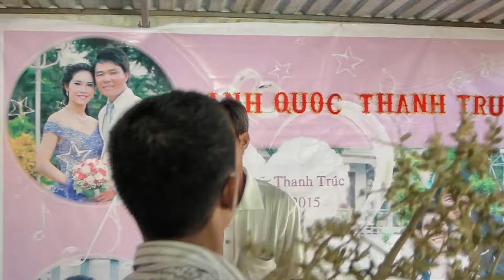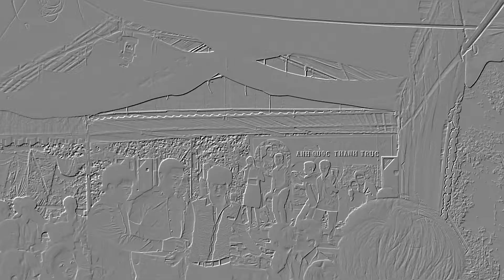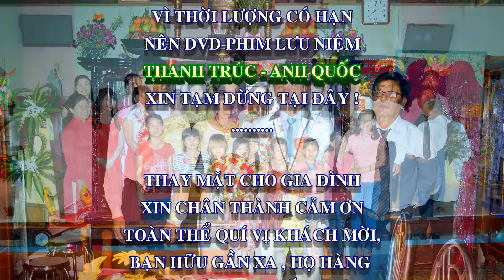Đám cưới Trúc - Quốc F.2 _ 03.01.2015 --- 13.11.2014al _ phần 2 _ FullHD